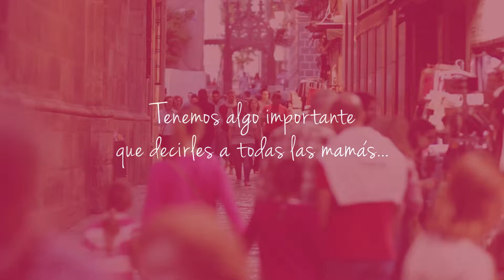Felicitación día de la madre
Vídeo-felicitación para el día de todas las mamás.